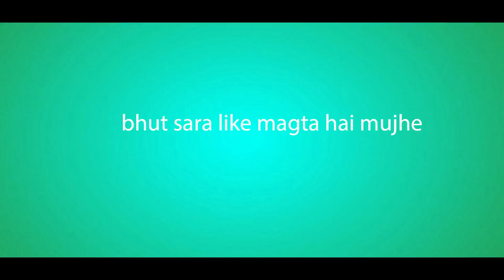bageshwar : A Shepherd's life| pindari glacier ride gone wrong | water crossiing in uttarakhand road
1 PINDARI GLACIER
2 KHATI VILLAGE
3 UTTARAKHAND ROAD
6 traveling in uttarakhand
7 bageshwar